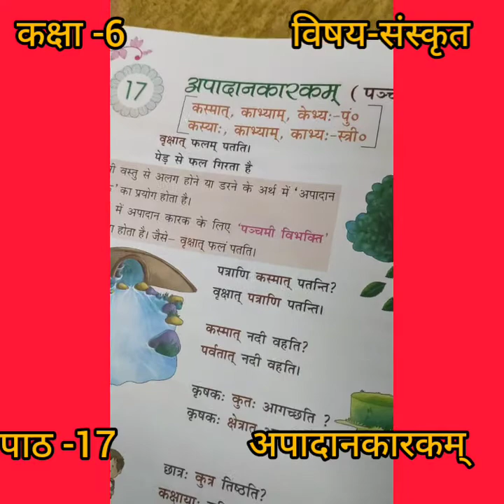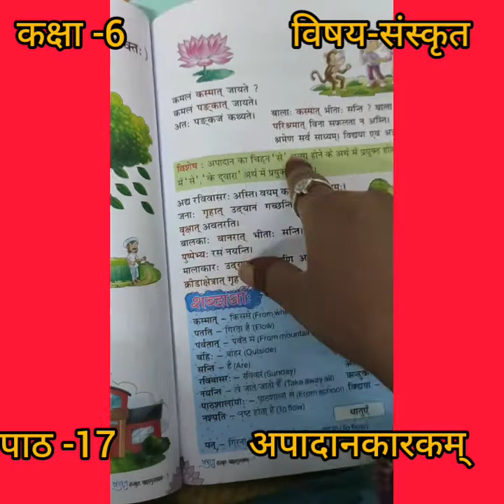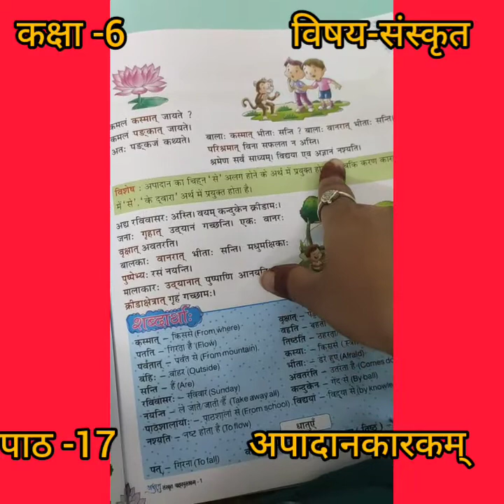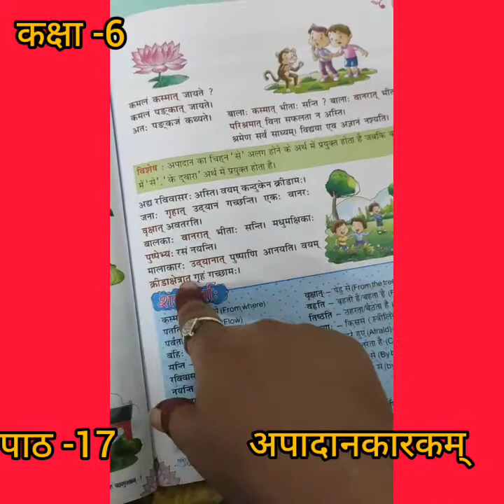कक्षा 6, विषय - संस्कृत, पाठ -17 , (अपादानकारकम् )